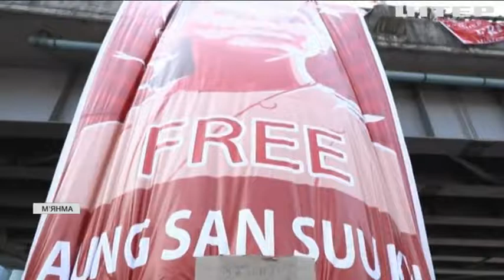Терор та диктатура: у М'янмі протестують проти влади військових